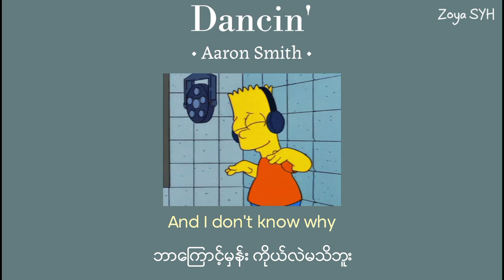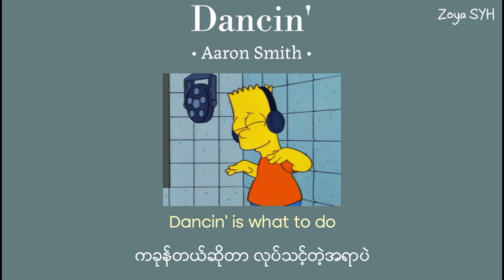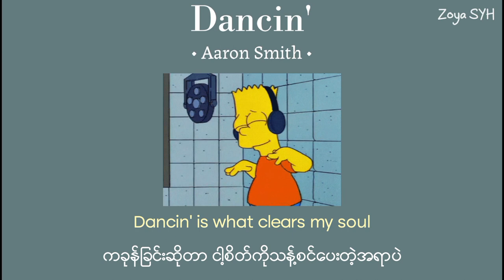𝘼𝙖𝙧𝙤𝙣 𝙎𝙢𝙞𝙩𝙝 - Dancin' - 𝙆𝙧𝙤𝙣𝙤 Remix ft.𝙇𝙪𝙫𝙡𝙞 ( MMSUB )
Follow 𝘼𝙖𝙧𝙤𝙣 𝙎𝙢𝙞𝙩𝙝